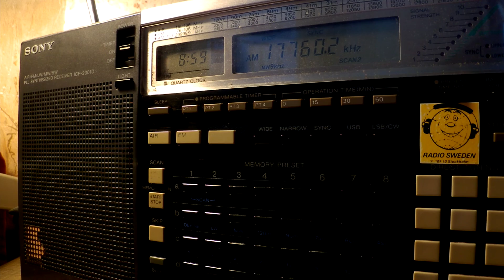05 02 2017 South African Radio League in English, Afrikaans to EaAf 0858 on 17760 Meyerton